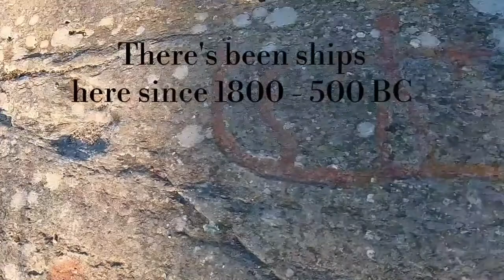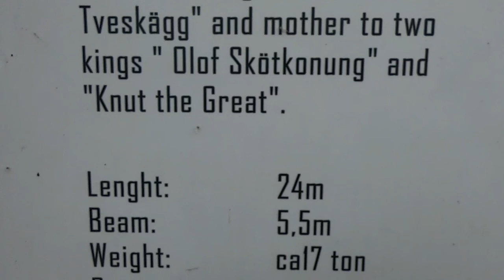Viking ship tour Sigrid Storråda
Tour on lake Vänern  with Vikingship Sigrid Storråda, west Sweden. Music score: Eureka, Huma Huma. No royalty music.